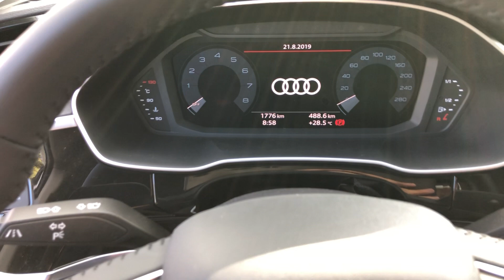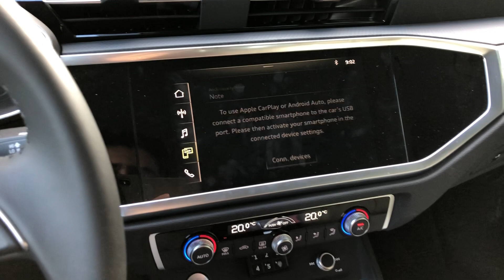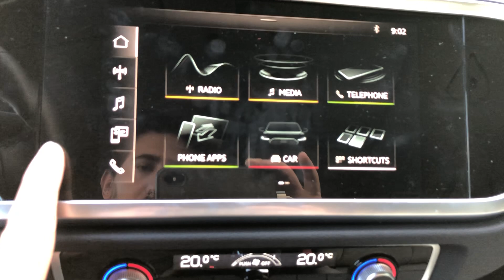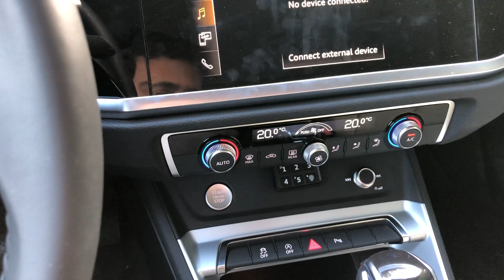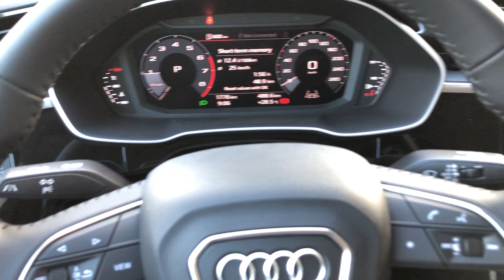אודי Q3 החדש - מפגש ראשון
Q3 זהו הדור השני של אודי
האם יש לו את מה שצריך כדי לשחזר את ההצלחה של קודמו? מפגש ראשון

לכל הפרטים, מחירים, אבזור ועוד על אודי Q3 כנסו לדף הדגם

צילום והגשה: בן חסון